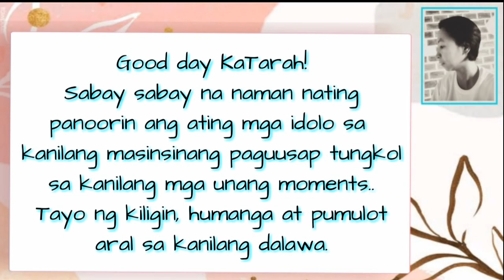Team Tarah | Kelan nga ba nila nasabi sa sarili nila na sila na talaga?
MARAMING SALAMAT PO SA SUPPORT 🙏🙏❤️❤️

ATIN DIN PO SANANG SUPORTAHAN ANG TEAM TARAH SA KANILANG YOUTUBE CHANNEL

HANGAD PO NAMIN ANG WAGAS NA
PAGMAMAHALAN AT WALANG HANGGANG
KASIYAHAN SA INYONG DALAWA..💗💗💗

MORE POWER TEAM TARAH!!!